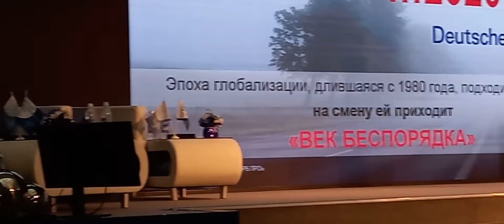Роман Копосов. С-П. "Как переключиться на новую скорость: старт новых направлений" Крутое инфо.